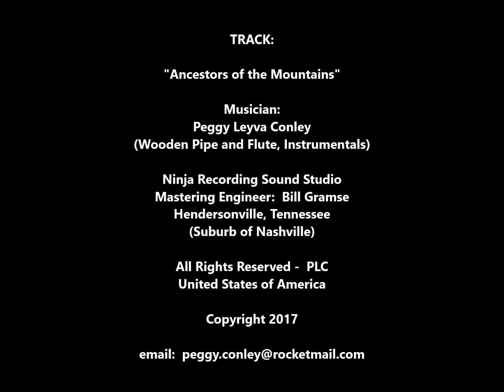Ancestors of the Mountains (Wooden Flute-Pipe) by Peggy Leyva Conley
TRACK:   Ancestors of the Mountains
CD:  Timeless Treasures
Musician:  Peggy Leyva Conley
(Wooden Flute-Pipe, Instrumentals)

Ninja Recording Sound Studio
Mastering Sound Engineer - Bill Gramse
Hendersonville, Tennessee
(Nashville Suburb)

Wind-Chime Publishing
Sierra Mountains - Rocklin, California

This Musicians music can be accessed out on CDBaby.com, Rhapsody.com, GreatIndieMusic.com, Reverbnation.com and many other distributors online.    She is an "Advocate for World Peace" through Music.